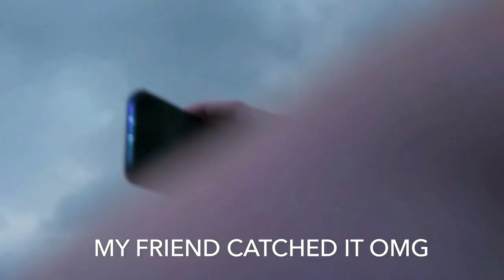BESTE JUSTIN BIEBER CONCERT OOIT PINKPOP 2017 Lisanne Koning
heyyy all

ik ben dit jaar naar pinkpop gegaan ofc alleen voor JUSTIN BIEBER
en na hem voor de 6e keer live gezien te hebben kan ik echt zeggen dat dit mijn beste concert ooit was.
SORRY VOOR HET GELUID VAN SOMMIGE VIDEOS! Ik stond naast de bas dus die verpest het een beetje
hij was zo ontzettend vrolijk en hij heeft me 3 keer aangekeken en hij zong bijna alles live.
ik heb zo hard gejankt (have fun watching those parts)
ook heb ik een merch item gekocht en nog veeeel meer in deze HALF UUR DURENDE VLOG!!